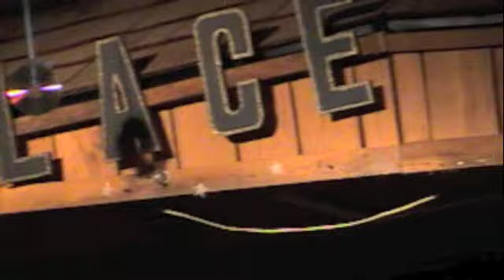If I Die Young The Band Perry - Kayla Michelle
If I Die Young The Band Perry cover by Kayla Michelle and The "Weekend Warriors" at The Country Place Jamboree in Frankfort Kentucky October 2010.